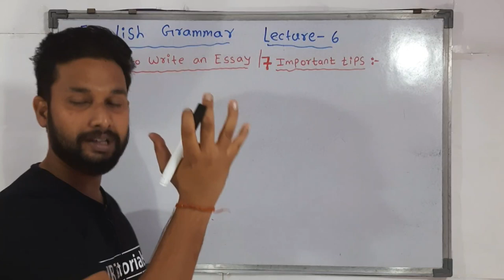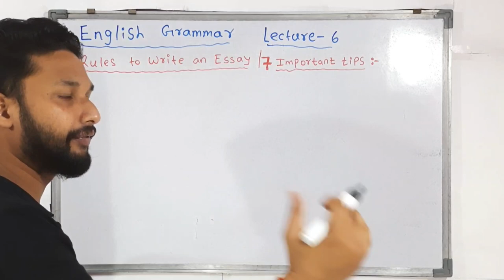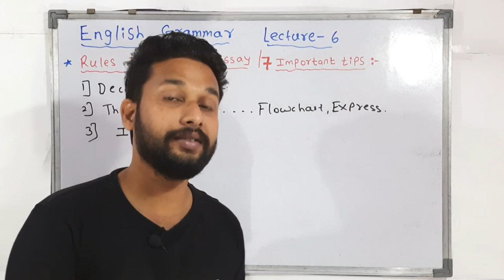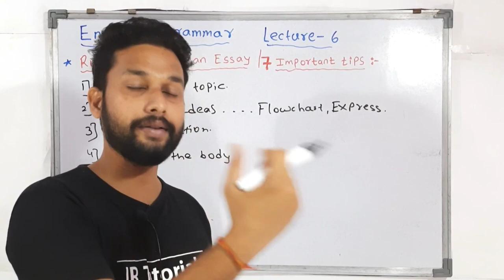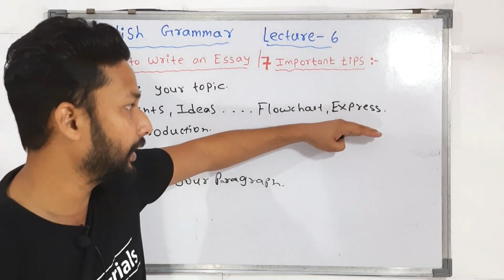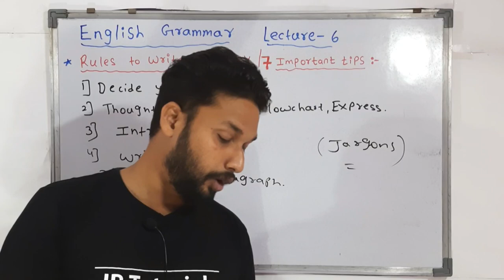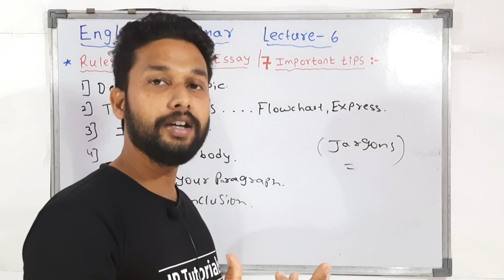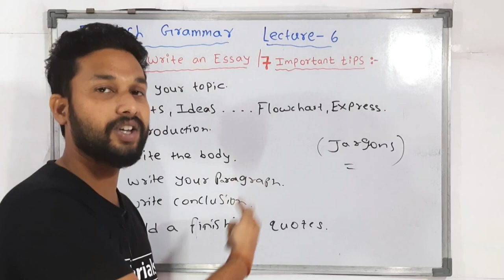Rules to Write an Essay | 7 Important Tips | English Grammar Lecture 6 | Rahul sir | JR Tutorials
Hi everyone.
In this video you will get some information  about how to write essay its rules and 7 most important tips to write essay.

Best Tripod For YouTuber :- 👇👇👇